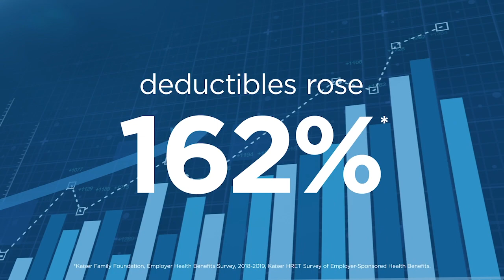Why offer Voluntary Benefits to your Employees? Find out w/Combined Insurance.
See how Combined Insurance helps large and SMALL businesses offer their employees more benefits. And how we help employees and their families, when they need it most.